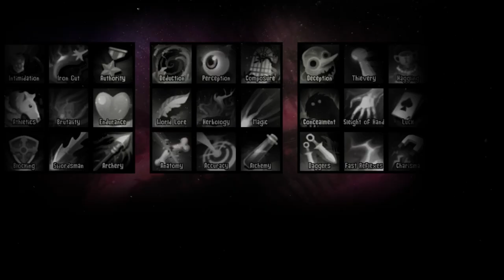The Magister | Release Trailer | Xbox One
Release Date: September 3rd

The Magister is a murder-mystery card-battler RPG. Build and customise your deck to fight in battles, or use ‘Tactical Diplomacy’ to pacify those who stand in your way. Gather clues and discover motives as you investigate the death of your predecessor and unmask the guilty culprit.

Key features
• Randomly generated murder-mystery: A walkthrough won’t help here! The events, clues, motives, and murderer change with every playthrough. Only YOU can identify the guilty suspect.
• Tactical card-based encounters: Your combat and negotiation skills are determined by the cards in your deck. Use a vast array of cards, such as ‘Heartstopper’, ‘Poison Slash’, ‘Weak Joke’, and ‘Long Talk’.
• Pacify enemies for a peaceful outcome: Use ‘Tactical Diplomacy’ as an alternative to fighting and calm foes with your conversation cards to reduce their Rage level to 0.
• Choose your Magister: Different Magisters come with their own specialities and flaws. From cunning alcoholic to intelligent insomniac – every variation defines a different adventure.
• Recruit a human ally or furry companion: If needed, a Mercenary, Spy, or Sage can be recruited to assist in your investigation. You can also befriend one of the local cats or dogs to fight by your side in battles.
• Set in a captivating fantasy world: You have 14 days to wander Silverhurst and befriend or intimidate its inhabitants as you race against time to unmask the murderer.

Developed by Nerdook
Monster Slayers, Reverse Crawl, Vertical Drop Heroes